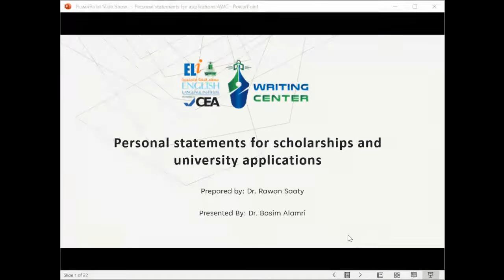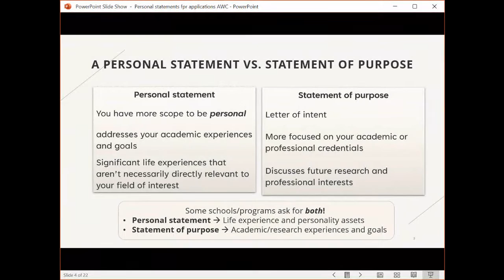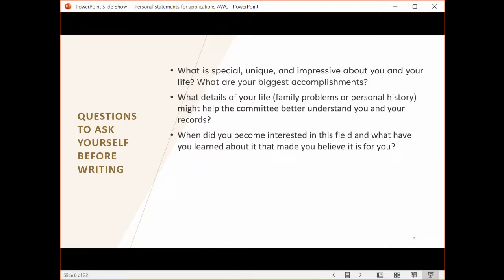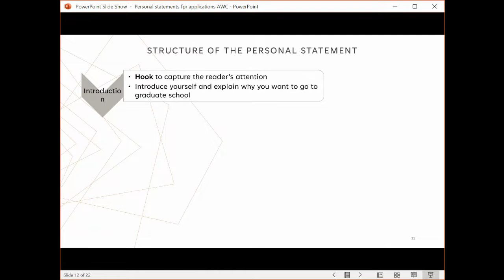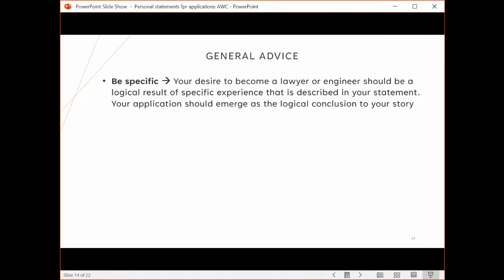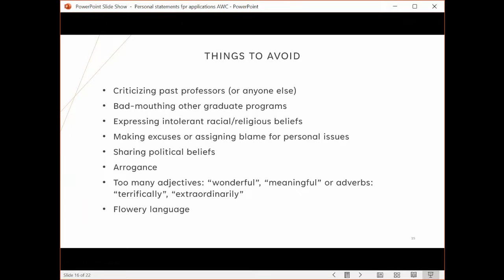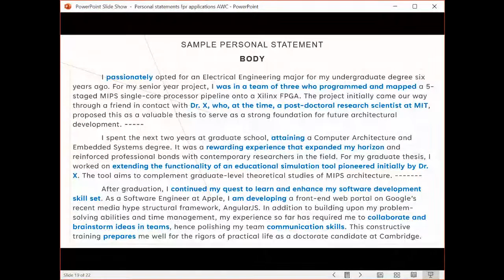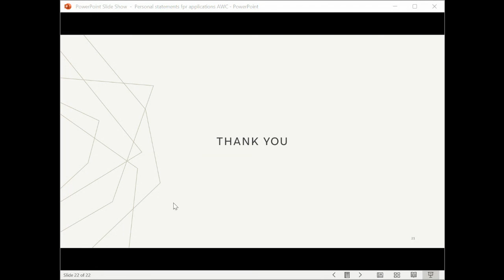Personal Statements for Scholarships and Applications, Dr. Basim Aalamri 1.11.2022